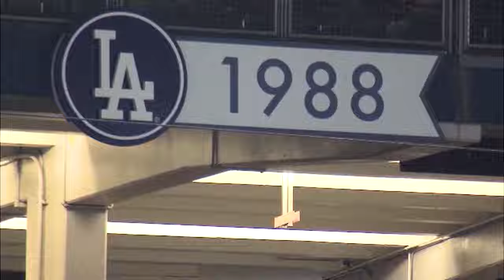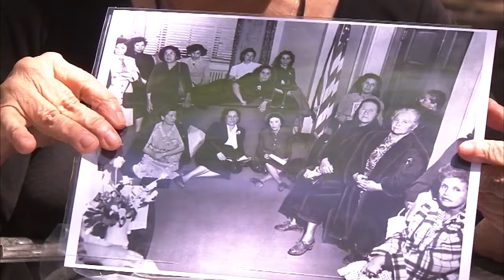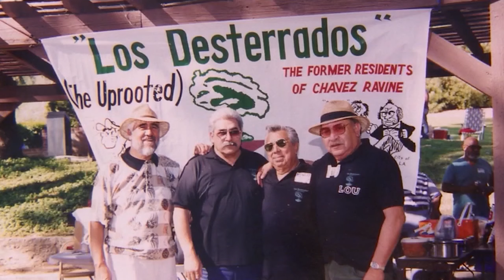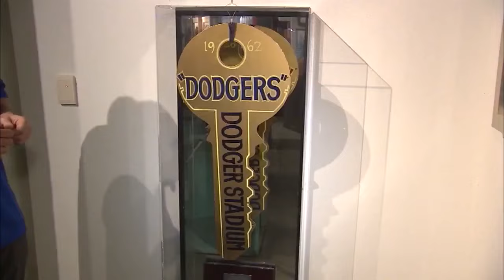How Dodger Stadium came to be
For many of us, it seems like that 56,000 seat ballpark we've always known as Dodger Stadium has always been there entertaining baseball fans. But, until some 60 years ago this was a community like any other.